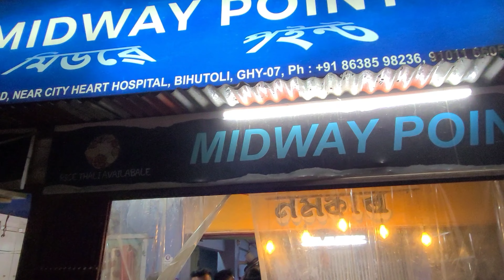kargil view point guwahati | offroad track | royal enfield himalayan | Memories of mine 🙏❤️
A hidden gem in Guwahati, Assam:
Kargil Viewpoint

tags,
kargil view point guwahati
why is kargil important
guwahati points of interest
kargil war important points
lines on kargil diwas
kargil view point
kargil guwahati
kargil hill guwahati
loc view point kargil
kargil view
kargil 2
kargil point 4875
kargil point 5140
kargil view point guwahati on bike,
kargil view point,
zojila pass bike ride,
best place to visit in kargil,
bike ride to north east india,
by road kashmir,
vlog on bike,
bike ride vlog,
bike tour
bike trip